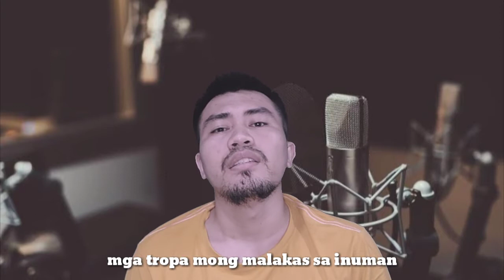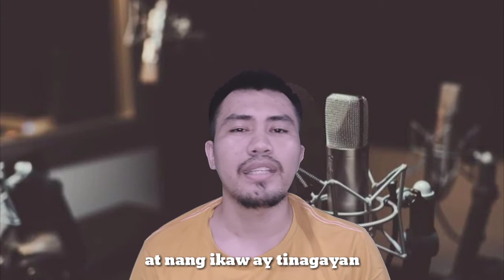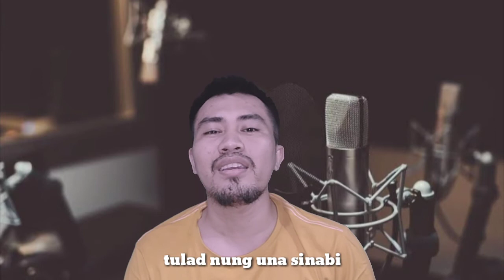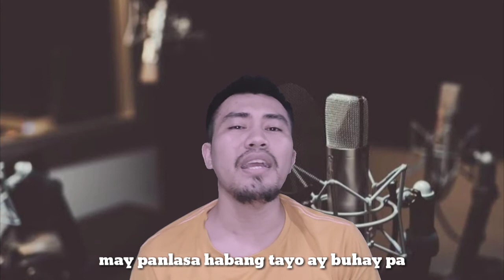Hindi tayo pwede PARODY by BennyAlbiosTv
Ang kanta nato ay para sa mga nagbago na daw pero pagtinagayan mo iinum lang hahhaa
Goodvibes lang tayo mga tol wag lang seryosohin ang mga mabasang linya...